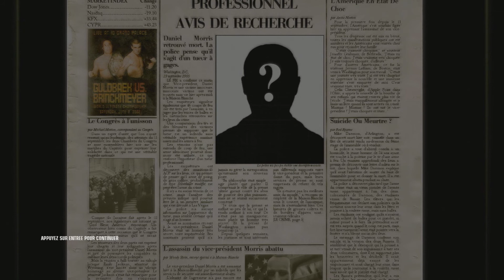NOSTAL'GEEK - HITMAN BLOOD MONEY - 25ÈME AMENDEMENT #12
-Si vous voulez rejoindre la famille des Aveners

🔴 Twitch : Pas de Twich ( pour le moment )
📧 Mail Pro : En création